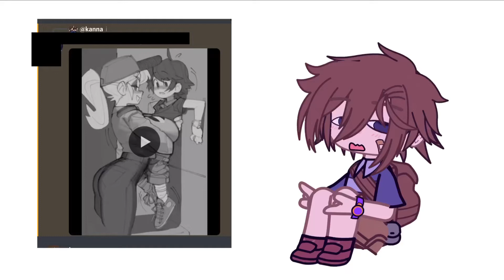Gregory is a minor